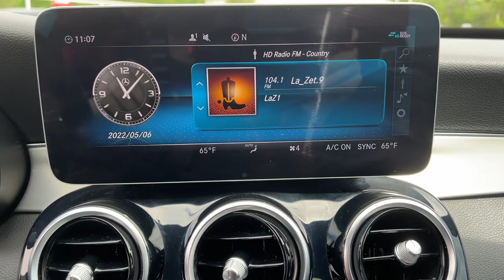2020 Mercedes-Benz C-Class Muskogee, Tulsa, Broken Arrow, Joplin, Owasso, OK P08007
Black Used 2020 Mercedes-Benz C-Class available in Muskogee, Oklahoma at James Hodge Toyota. Servicing the Tulsa, Broken Arrow, Joplin, Owasso, OK area.
2020 Mercedes-Benz C-Class C 300 - Stock#: P08007 - VIN#: 55SWF8EB0LU328721

Recent Arrival!br2020 Mercedes-Benz C-Class C 300 4MATIC 2.0L I4 Turbocharged 9-Speed Automatic 4MATIC BlackbrbrREAR BACKUP CAMERA, BLUETOOTH, 4MATIC.brJames Hodge Toyota is located in Muskogee Oklahoma. With over 300 new & used vehicles in stock you are certain to find something you are looking for. What separates us from the rest is our Hodge Promise which is a list of value added services we offer our customers. These include: complimentary car washes for life with every new & used vehicle purchase, curbside delivery, complimentary pick up & delivery for our service customers, complimentary loaner vehicles with overnight service and courtesy transportation. We also have a full service body shop and we offer extended service hours on Saturday for our customers. James Hodge Toyota is not just a dealership but a refreshing departure from business as usual. 23/33 City/Highway MPGbrAwards:br  * JD Power Initial Quality Study (IQS)